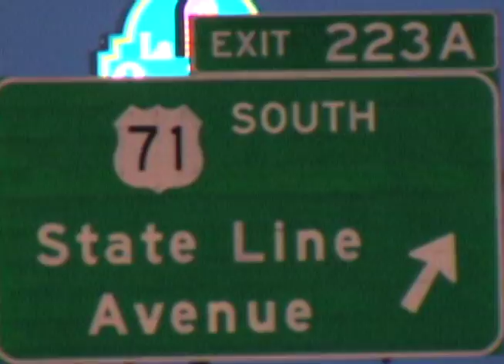BREAK THA BANK RECORDS - "TEXARKANA"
TAKE A TRIP TO THE TK!! BETTER KNOWN AS TEXARKANA. SHOT OVER A YEAR AND A HALF AGO... FINALLY BRINGING TO YOU!